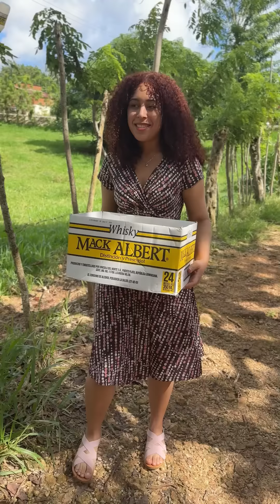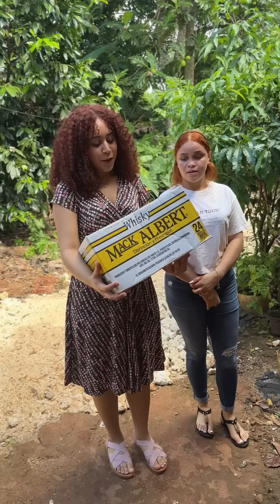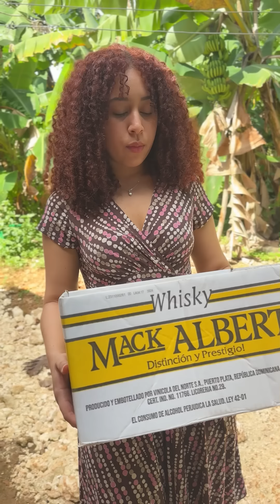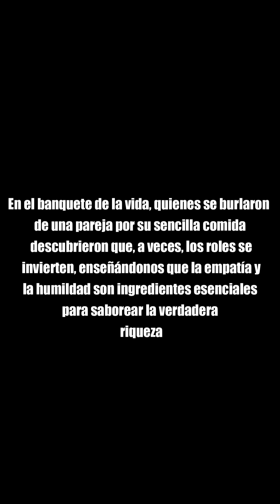No te burles del que tiene poco